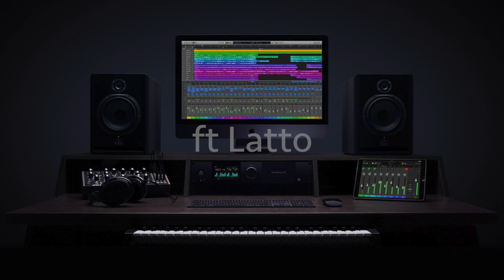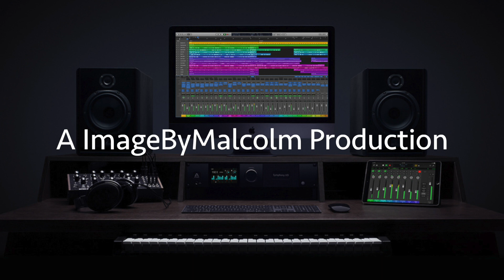Aly Us - Follow Me (ft Latto and Lil Wayne) Sounds Of ImageByMalcolm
Dj Malcolm have 40 years of experience in remixing and creating music. Started off at the age of 15 in the late 80's with two Technic Turntables, a mixer, a mic, headphones, and two "Good Times" records by Chic. No Speakers at the time because my mom wouldn't buy them. LOL. Thank you for loving my work.

TicTok: imagebymalcolm